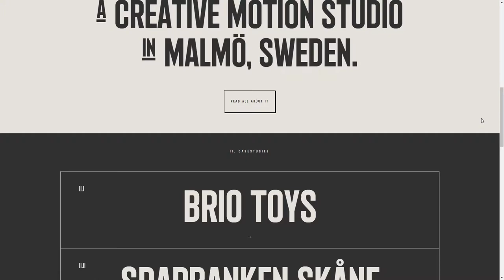Dunderville se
Dunderville se By Superhero Cheesecake From United States
Dunderville is your creative partner in film & animation. They offer brands and agencies concept-to-completion moving content for any channel.